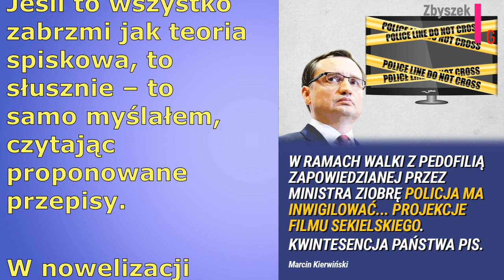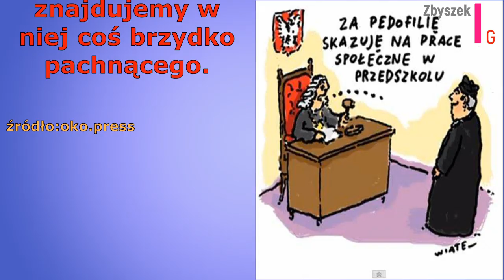Jak PiS chce walczyć z pedofilią w Kościele...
Zakłamani hipokryci.